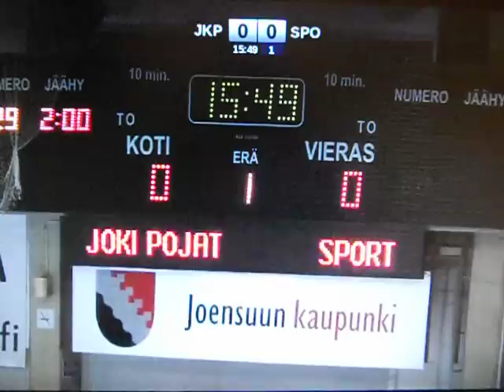jokipojat - sport 1.erä ( 9-1-2013 )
mestis, 9-1-2013, joensuu, suomi, finland,